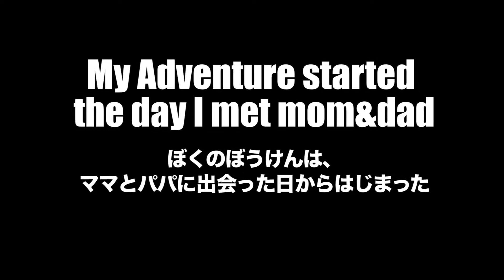ハルのだいぼうけん、 チャンネル紹介♪ / Adventure of CAT HAL! Channel Trailer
Channel Trailer of CAT HAL! Wow, we traveled a lot!
ちゃんねる紹介動画リレーに参加させていただきました！好きなことで生きて行くをテーマに、動画作成­を頑張っている方にバトンを繋いでいます。
猫のこよりさんの動画がかわゆい「KOYORI BIYORI」さんよりバトンを受け取り、楽しくハルの紹介動画つくらせてもらいました！

次にバトンをつなぐのは、こむぎちゃんだいちゃんとのキャンプや日常動画が楽しい「♀猫こむぎ&♂猫だいず」さんです！=^_^=

そして、こむぎだいずさんの次は、ナント1ワン3ニャンの大家族でキャンプを楽しむ「Nature*スキスキ」さん！

そのまたお次は、ソマリのにゃっちくんと保護猫ノーラちゃんのキュートな成長ぶりに癒される「にゃっち」さん！